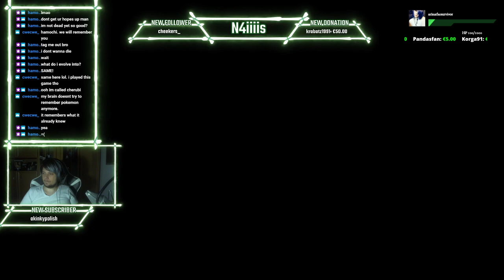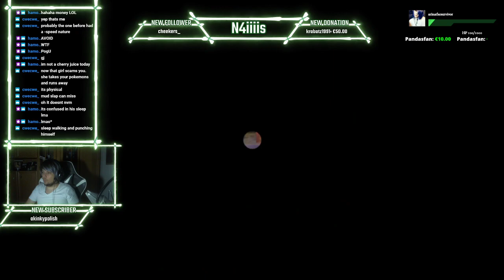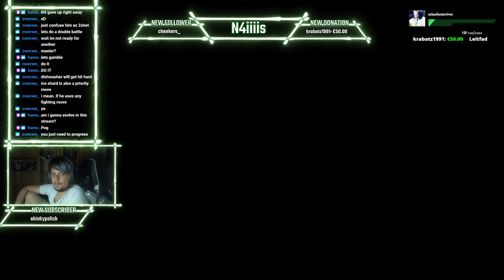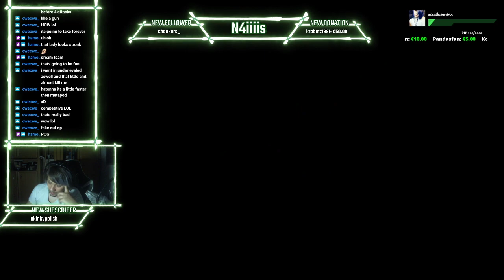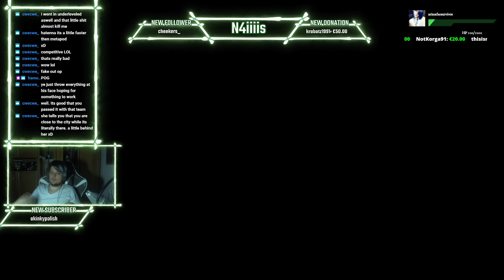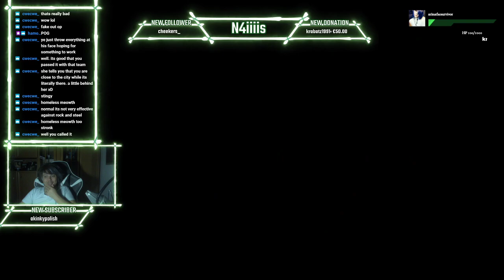Pokémon Sword #008 Mine of Doom!